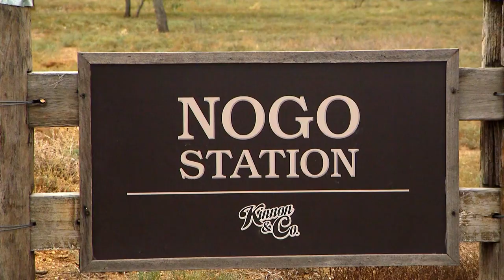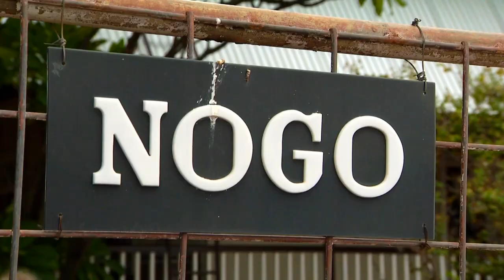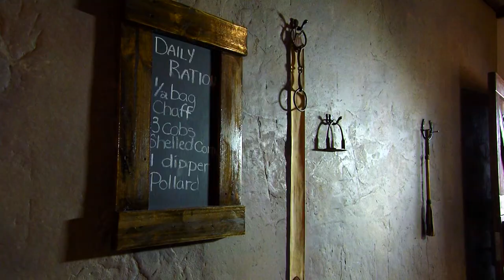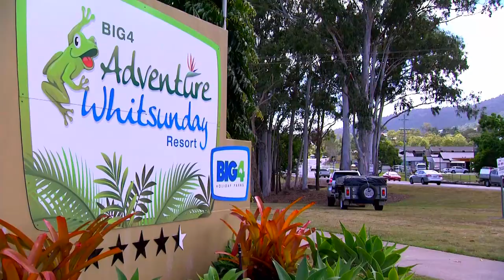Paronella Park | QLD Weekender S1E38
★ The Queensland Weekender team covers the length and breadth of this State with great suggestions for weekends, short breaks and holidays.